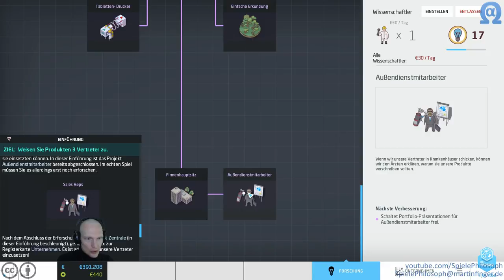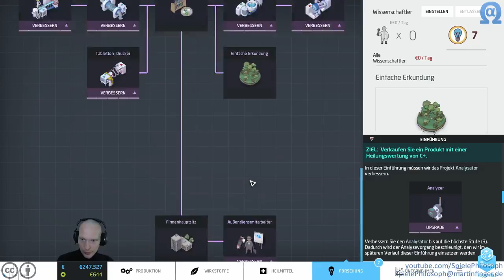Let's Play von Big Pharma - Folge II - 5. bis 7. Tutorial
In dieser Folge von "Big Pharma" schließe ich die Einführungsmissionen ab. Zunächst wird ein weiteres Medikament erstellt, in welchem verschiedene Eigenschaften passend zu kombinieren sind. Anschließend gilt es Vertreter absatzfördernd einzusetzen und Umsätze zu maximieren. In der letzten Mission soll die Wirksamkeit eines Medikamentes verbessert werden, indem dieses im Detail analysiert und dann die Konzentration optimiert wird.